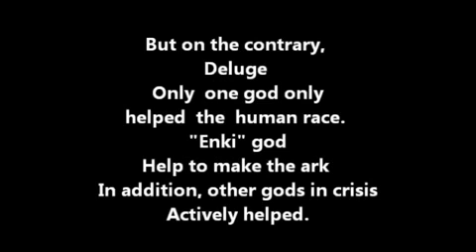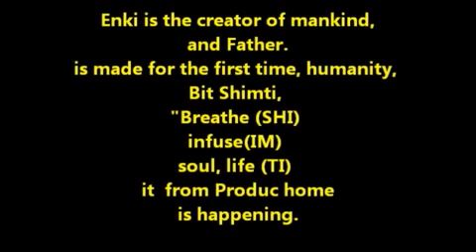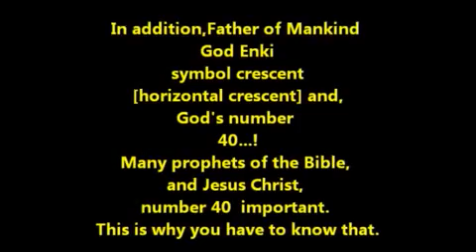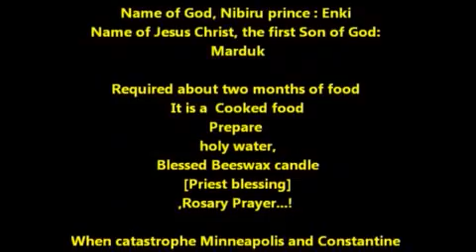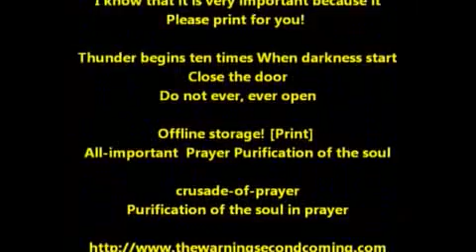NU.DIM.MUD ENKI and SUMERIAN CROSS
Name of God, Nibiru prince : Enki
Name of Jesus Christ, the first Son of God: Marduk

Link to the Book of Enki((book of the Father)

book of Thuth-In conversation  with God and  the secret  Prophet [it's free]
(We have a Limited English Proficient. Please understand.) :

book of Thuth-In conversation with God and the secret Prophet($ 4.99 at Amazon)

Message links, videos, And the video's
description Post
"Eternal Life Cross" check out
In the beginning of mankind Sumerian civilization, Egyptian civilization, and many ancient civilizations,
"Cross symbol" When  were wearing
 the "proximity of  Nibiru" was a period of time!

Required about two months of food
It is a  Cooked food
It seems the weather is crazy ...
Prepare

holy water,Blessed Beeswax candle
[Priest blessing],Rosary Prayer...!

When catastrophe Minneapolis and Constantine
(Istanbul, Turkey) is the only safe
There is a new Jerusalem.
From Brazil Pedro Virgin expression

This little preparation you and your family will save lives

I do not the people who do not have
But this mission is
I know that it is very important because it
Please print for you!

Thunder begins ten times When darkness start
Close the door
Do not ever, ever open

Offline storage! [Print]
All-important  Prayer Purification of the soul

crusade-of-prayer
Purification of the soul in prayer

And the video  cross ...
Remember Remember !
This will be your lifeline.

And, Virgin Mary
virgin mary appeared in the Holy Land
Will appear again.
which will include Lourdes, Fatima, La Salette and Guadalupe.
will also appear at Garabandal.
These apparitions will begin this Spring

God bless you with wisdom and love